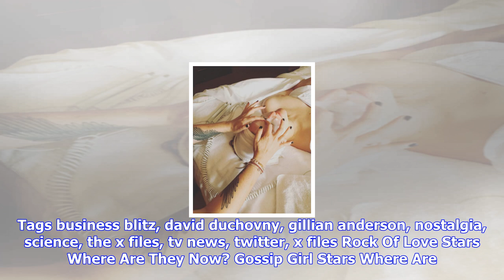Breaking News | Ahhhhh! watch the brand new x-files trailer here!!!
Ahhhhh! watch the brand new x-files trailer here!!!

So great The XFiles is due to return in 2018, and we just got a look at a brand new trailer released...